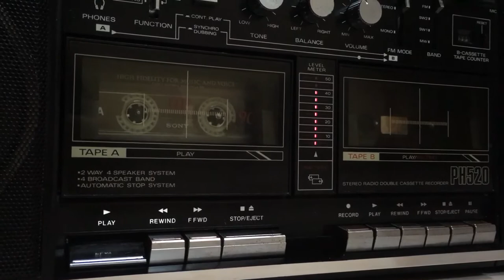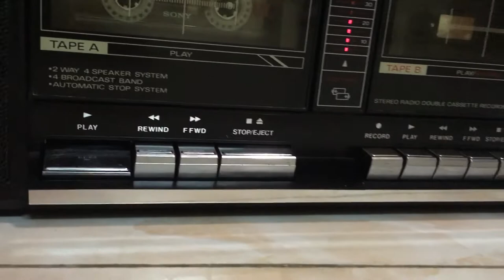Casette radio stereo recotder Fisher PH520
Giao Linh- Trăng tàn trên hè phố